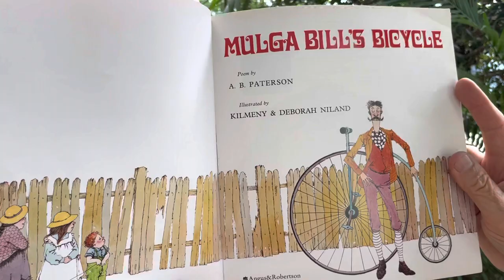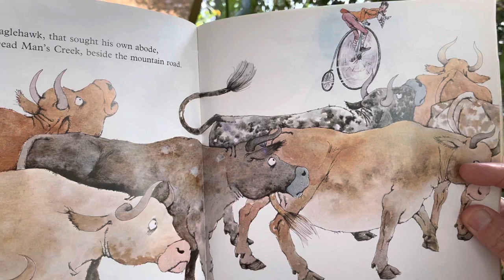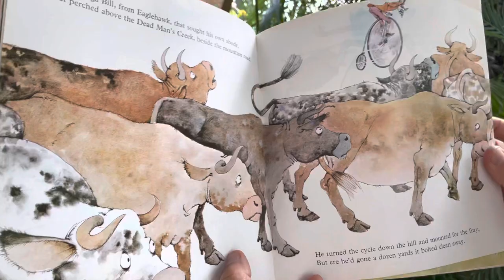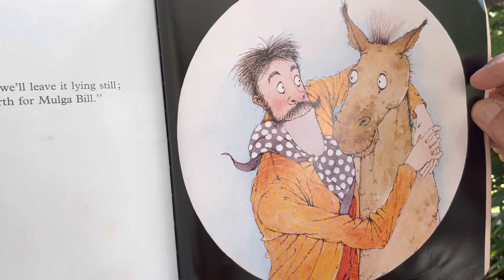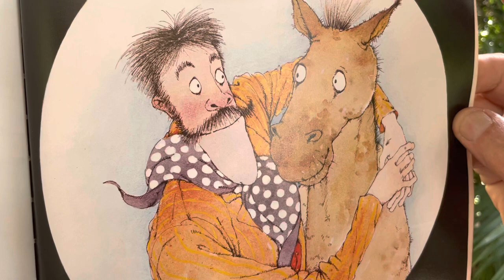Mulga Bills Bicycle by Banjo Patterson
Read by AndyRoo complete with annoying bird sounds in the background !